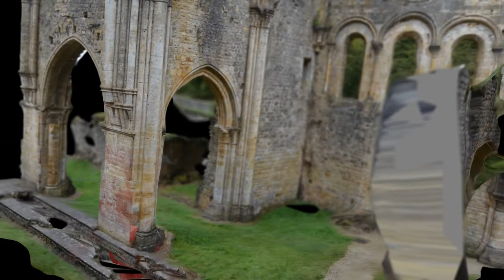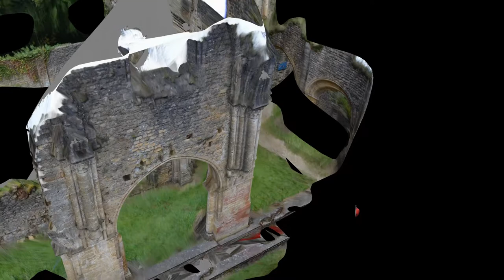3D model ruin with flashlight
3D model of a ruin in Belgium, made using 100s of photos and Autodesk 123d catch. "Filmed" in Hitfilm.